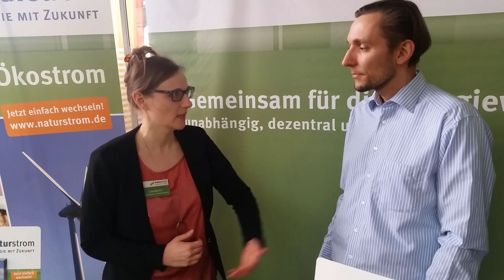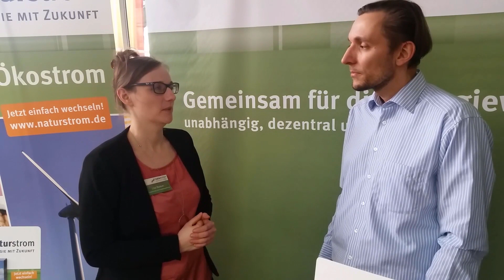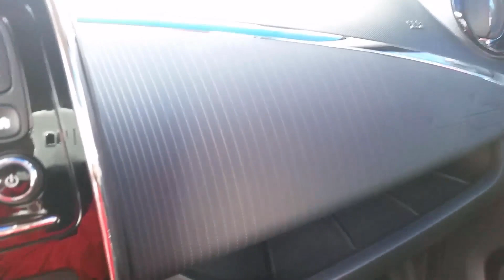Meine Zoe Extra #29 - Energie- und Immobilienmesse Forchheim 2017